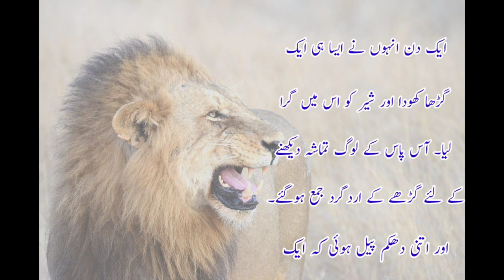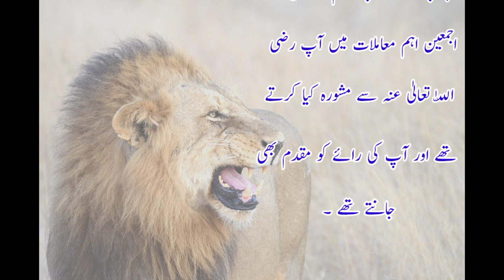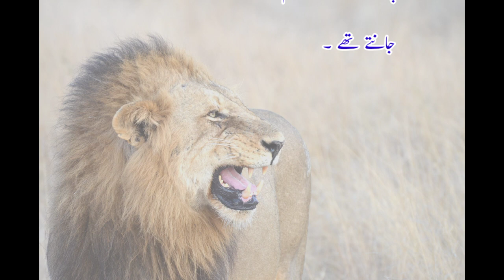Decision of Hazrat Ali RA on an odd case/ wiseness of Hazrt Ali RA/ Why Hazrat Ali called Babul ilm?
this video is about an odd case of deet which was solved by Hazrat Ali in a very wise way. He fully resolved the case and Hazrat Muhammad SAW liked his decision.  A true and interesting story of wiseness and intelligence of Hazrat Ali who was known as Babul ilm due to his knowledge and it's use.